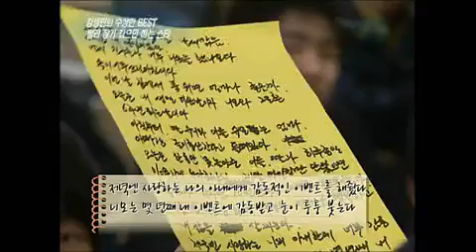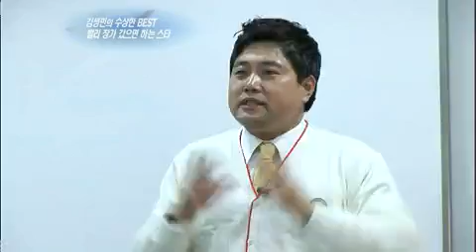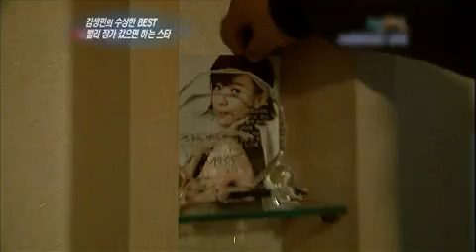Entertainment Report 20110521 #006